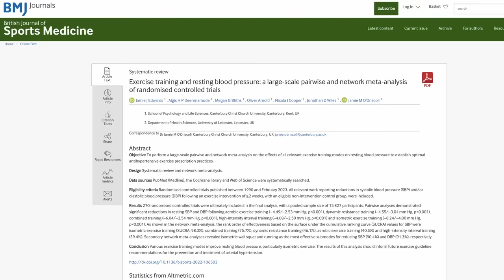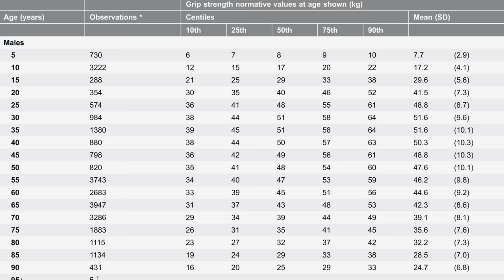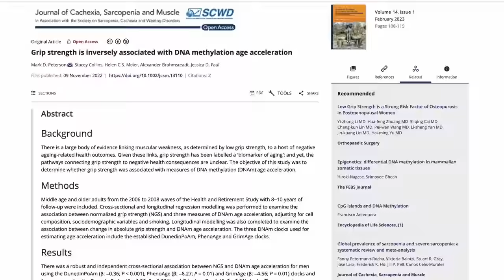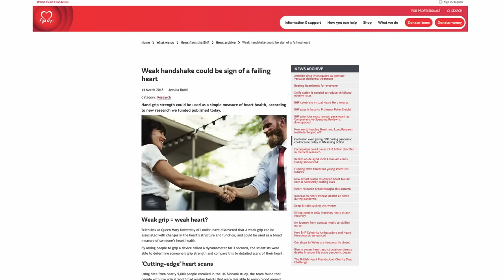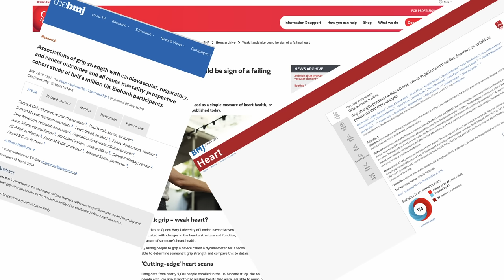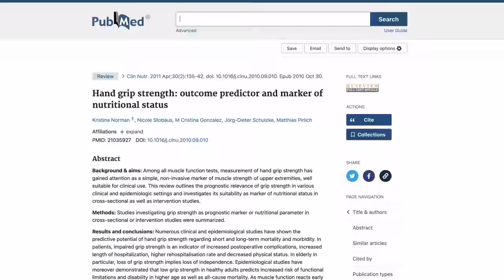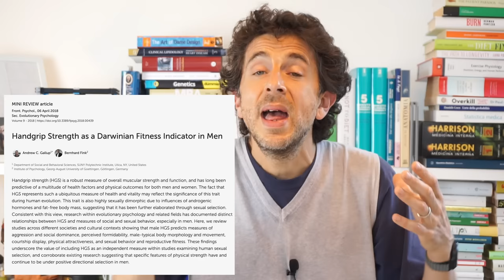Hand Grip Test, per stimare la tua età biologica e il rischio di malattia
L'hand grip test, in pochi minuti, consente di fornire preziose informazioni sulla tua salute e sul rischio futuro di salute.

💪Dinamometro per testare la tua forza
[Link affilato]

00:00 Introduzione
00:39 Hand Grip come segno vitale
02:38 Hand Grip Test
04:16 Età biologica o età anagrafica?
05:30 Rischio di cuore, tumore, depressione, ...
06:24 Attenzione a...
09:45 Avvertenze

[Chi sono?]